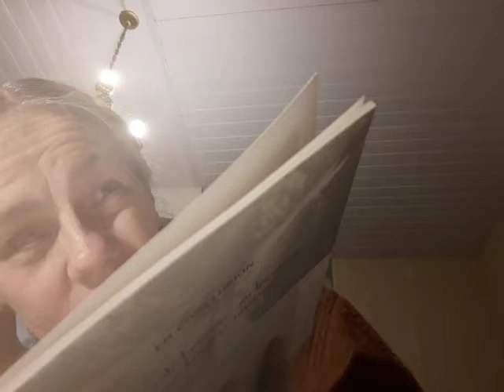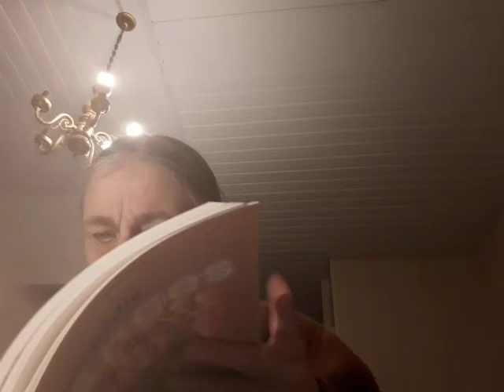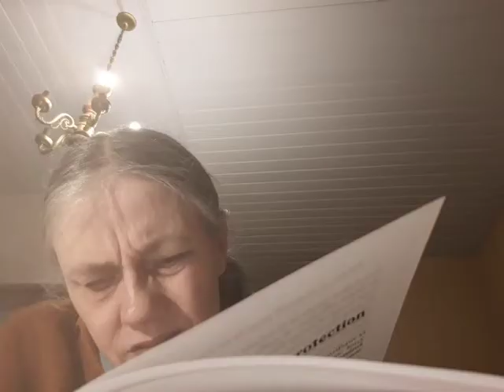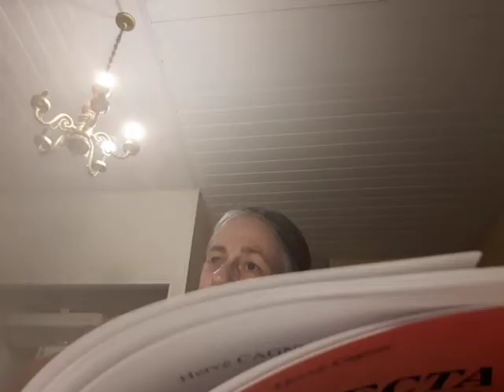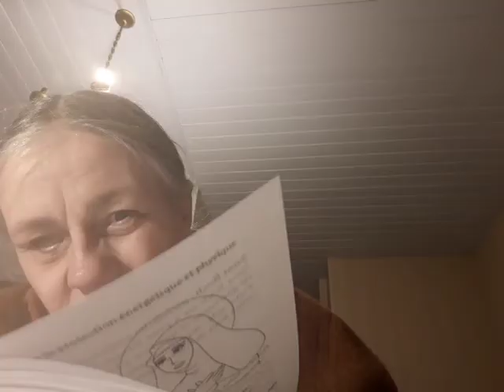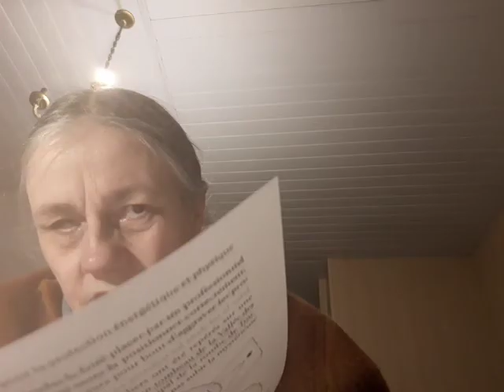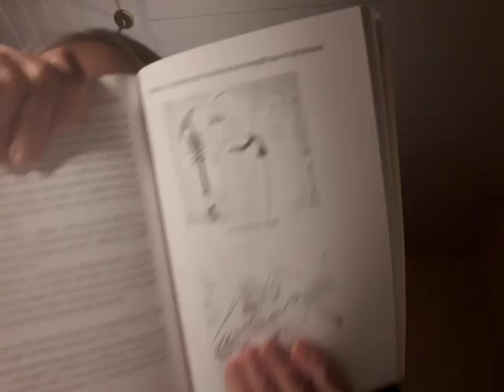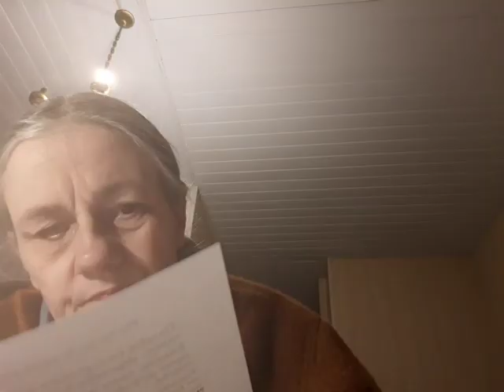Encyclopédie des Anges fin Guide protection Énérgétique Physique 22 h 33 lundi 4 octobre 2021